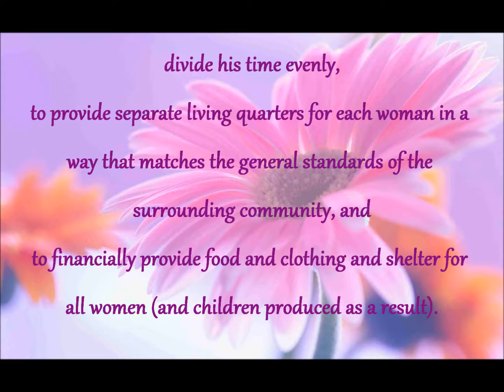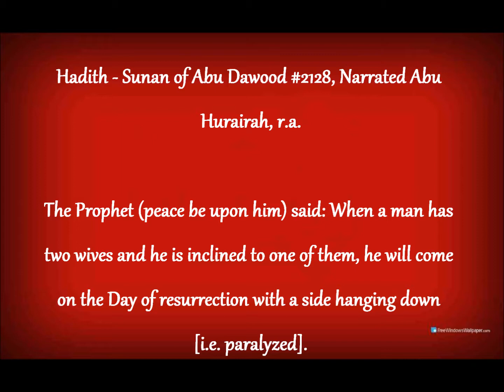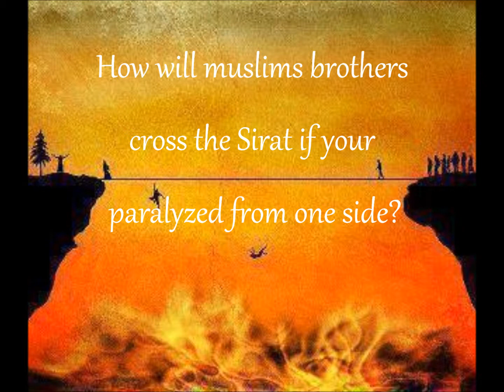Punishment For The Muslim Man In Polygamy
Hadith - Sunan of Abu Dawood #2128, Narrated Abu
Hurairah, r.a.

The Prophet (peace be upon him) said: When a man has
two wives and he is inclined to one of them, he will come
on the Day of resurrection with a side hanging down
[i.e. paralyzed].

TAGS. Surah Al-Fatihah  Surah Al-Baqara  Surah Al-i'Imran  Surah An-Nisaa  Surah Al-Maidah Surah Al-An'am  Surah Al-A'raf Surah Al-Anfal
9 Surah At-Tauba  Surah Yunus  Surah Hud  Surah Yusuf  Surah Ar-Ra'd  Surah Ibrahim  Surah Al-Hijr  Surah An-Nahl  Surah Al-Israa  Surah Al-Kahf  Surah Maryam  Surah Ta-ha  Surah Al-Anbiyaa  Surah Al-Hajj Surah Al-Muminun  Surah An-Nur  Surah Al-Furqan
Surah Ash-Shu'araa  Surah An-Naml Surah Al-Qasas  Surah Al-Ankabut  Surah Ar-Rum  Surah Luqman  Surah As-Sajda  Surah Al-Ahzab Surah Saba Surah Fatir Surah Ya-Sin Surah As-Saffat
 Surah Sad Surah Az-Zumar Surah Al-Mu'min Surah Ha-Mim Surah Ash-Shura Surah Az-Zukhruf Surah Ad-Dukhan Surah Al-Jathiya Surah Al-Ahqaf Surah Muhammad Surah Al-Fat-h Surah Al-Hujurat
Surah Qaf Surah Az-Zariyat Surah At-Tur Surah An-Najm Surah Al-Qamar Surah Ar-Rahman Surah Al-Waqi'a  Surah Al-Hadid Surah Al-Mujadila Surah Al-Hashr Surah Al-Mumtahana Surah As-Saff Surah Al-Jumu'a Surah Al-Munafiqun Surah At-Tagabun Surah At-Talaq Surah At-Tahrim Surah Al-Mulk Surah Al-Qalam Surah Al-Haqqa
Surah Al-Ma'arij Surah Nuh Surah Al-Jinn Surah Al-Muzzammil Surah Al-Muddathth Surah Al-Qiyamat Surah Ad-Dahr Surah Al-Mursalat Surah An-Nabaa Surah An-Nazi'at Surah Abasa Surah At-Takwir Surah Al-Infitar Surah Al-Mutaffife Surah Al-Inshiqaq Surah Al-Buruj Surah At-Tariq  Surah Al-A'la Surah Al-Gashiya Surah Al-Fajr Surah Al-Balad
Surah Ash-Shams Surah Al-Lail Surah Adh-Dhuha Surah Al-Sharh Surah At-Tin
Surah Al-Alaq Surah Al-Qadr Surah Al-Baiyina Surah Al-Zalzalah Surah Al-Adiyat
Surah Al-Qari'a Surah At-Takathur Surah Al-Asr Surah Al-Humaza Surah Al-Fil
Surah Quraish Surah Al-Ma'un Surah Al-Kauthar Surah Al-Kafirun Surah An-Nasr
Surah Al-Lahab Surah Al-Ikhlas Surah Al-Falaq Surah Al-Nas